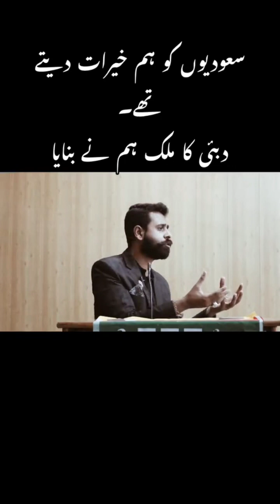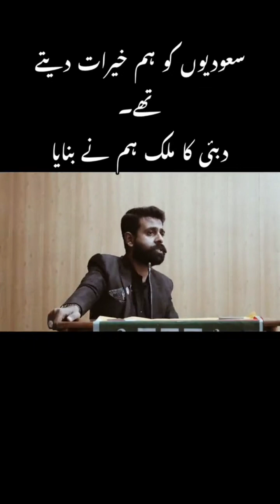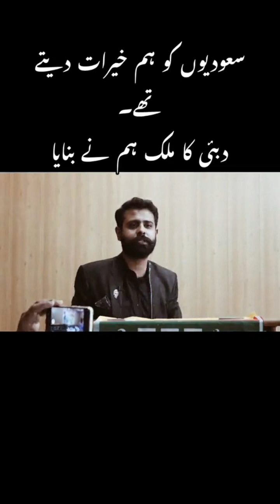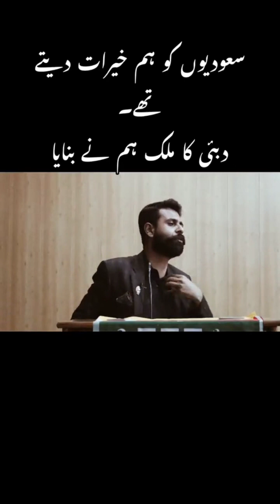PTI tiger PTI news